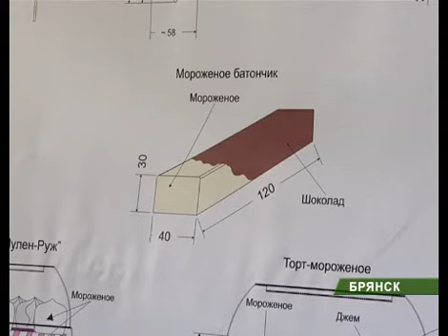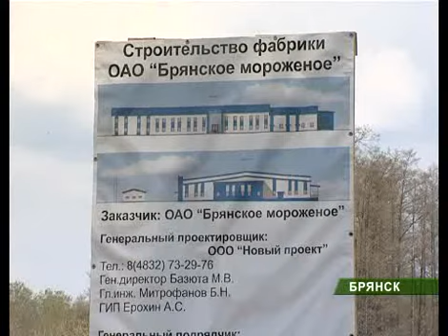Брянское мороженое 04_05_11